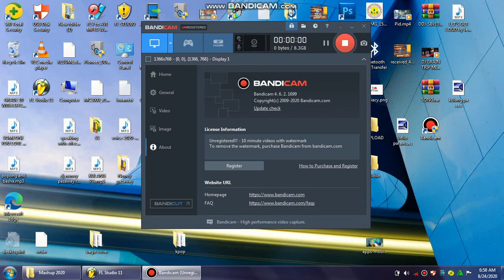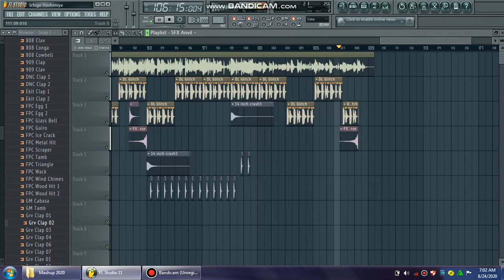Zebbiana - Skusta Clee (MASHUP COVER by Pipah Pancho x Neil Enriquez) REDRUM USING FL STUDIO